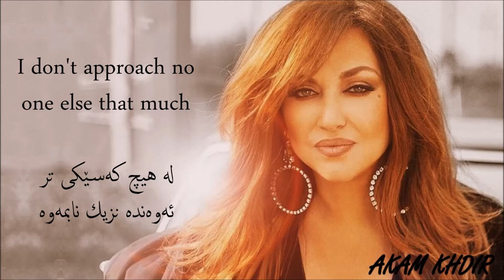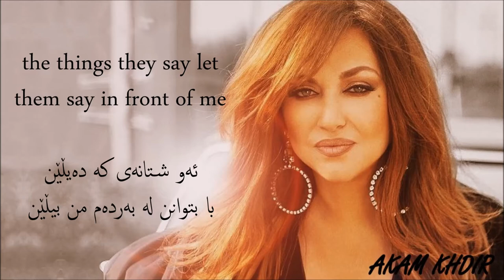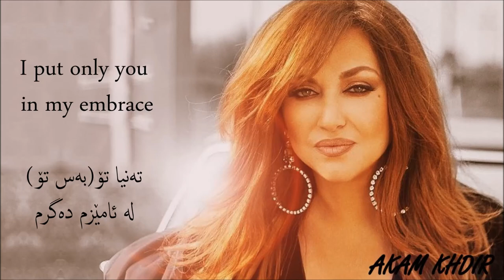Kaiti Garbi Esena mono English&Kurdish lyrics Akam Khdir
Καίτη Γαρμπή Εσένα μόνο English&Kurdish lyrics Akam Khdir
Εσένα μόνο English&Kurdish lyrics Akam Khdir. Kaiti Gerbi Esena mono kurdish subtitle lyrics kayti garbi kurdish, greek best song, greek music, gorani yonani xo6, gorani yonani xosh. gorani yonani zhernusi kurdi, gorani yonani xosh, kaiti garbi songs, greek best music ever, greek sad song, english, kurdish greek songs. greek sad songs. greek songs lyrics. Καίτη Γαρμπή akam khdir. Εσένα μόνο akam khdir. Καίτη Γαρμπή english&kurdish lyrics. Kaiti garbi english lyrics. Kaiti Gerbi Esena mono akam khdir